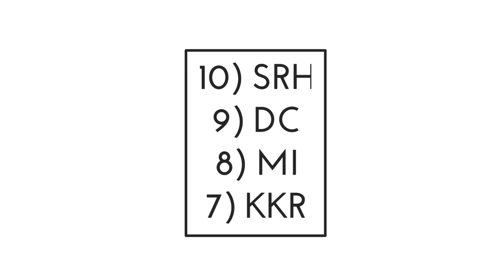IPL 2023 Points Table After CSK vs LSG Match | IPL 2023 Latest Points Table | Points Table IPL Today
Watch IPL 2023 Points Table After CSK vs LSG Match | IPL 2023 Latest Points Table | Points Table IPL Today.

TOPICS COVERED

◆ IPL 2023 ki Points Table
◆ IPL New Points Table After CSK vs LSG Match
◆ IPL 2023 Points Table Men's
◆ IPL Points Table 2023 Today
◆ Points Table After 6 IPL Matches